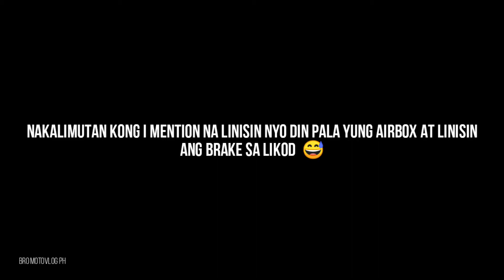PROPER MAINTENANCE AFTER LUMUSONG SA BAHA | GY6 | RUSI GALA